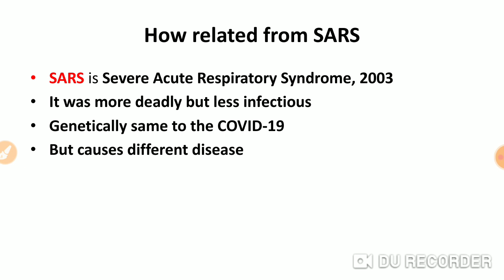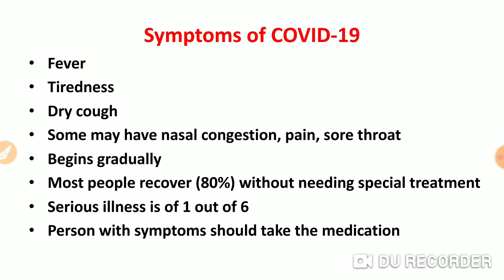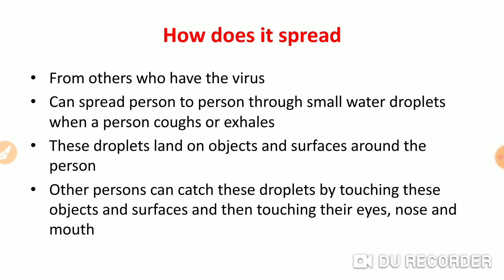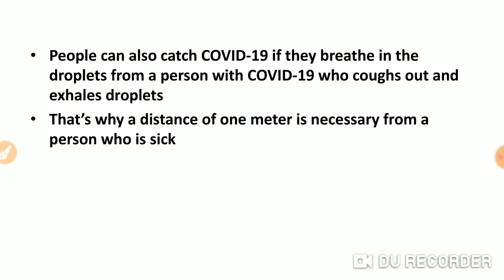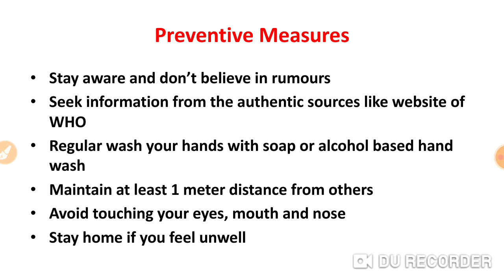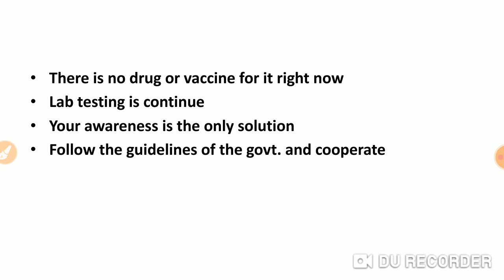What is CORONA VIRUS. COVID-19. Be safe and make others too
Here is some authentic information about the corona virus which now a days has become a pandemic as declared by WHO
COVID-19
Corona Virus